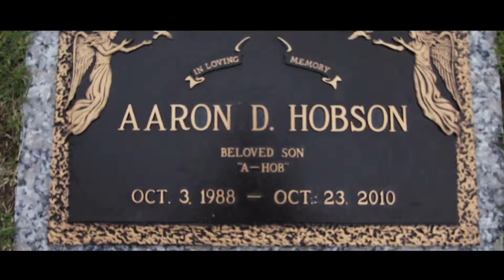YBMSmoove - Get To The Money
WIchita artist YBMSmoove new video "Get To The Money" shot in wichita ks by Lil G Productions